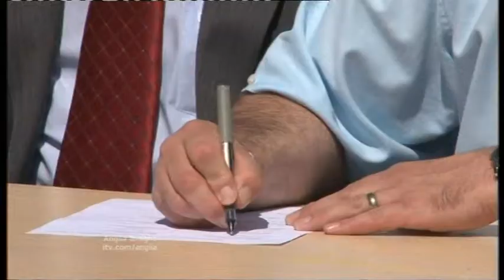BEDFORD AND MILTON KEYNES WATERWAY - ANGLIA NEWS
B&MK waterway is a pioneering project to create a new waterway linking major population centres in Bedford and Milton Keynes. This news item - May 2010 - records the historic agreement with the major statutory bodies comitted to supporting development of the waterway for now and the future. By kind permission of Anglia TV.